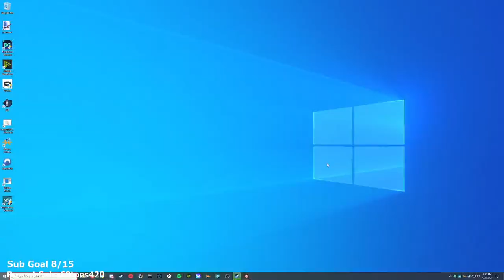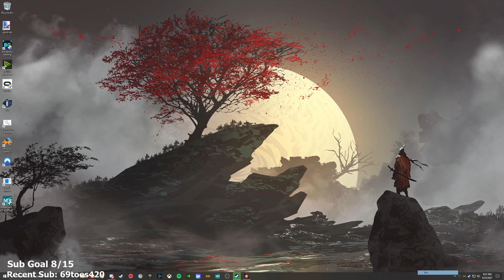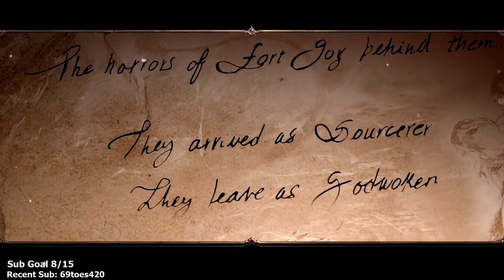Divinity: Original Sin 2 Coop - Part 6 - Let's Play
ivinity: Original Sin II Let’s Play by Casas Plays, formerly known as CasasClay. Watch live at CasasPlays.TV